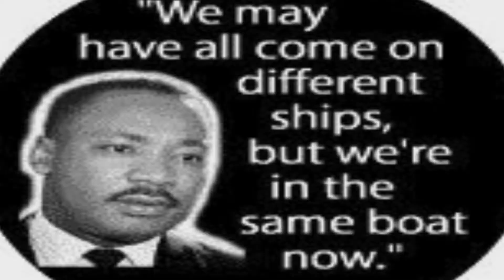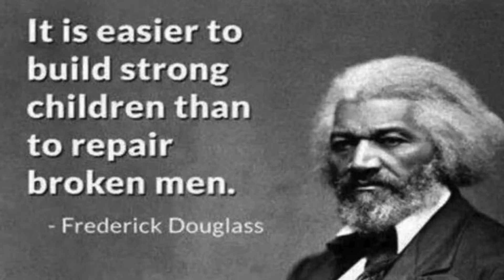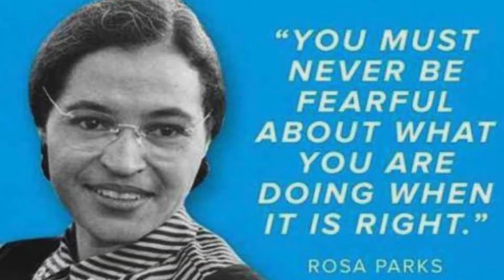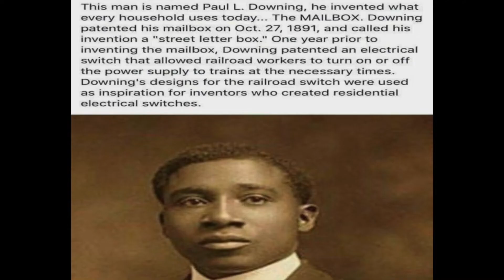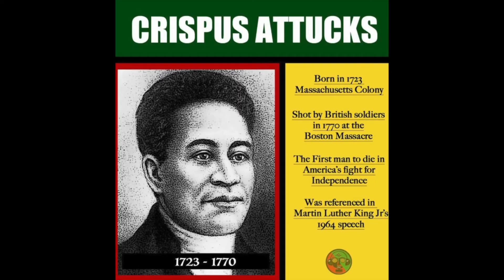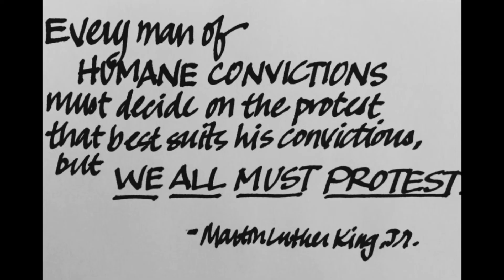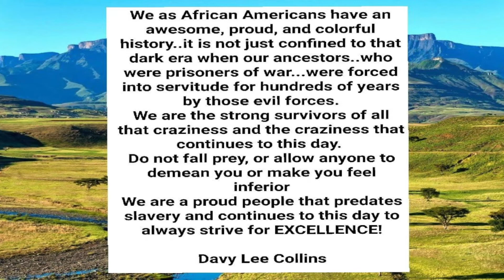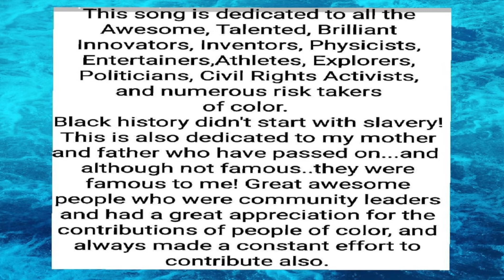Do You Know (Your History)